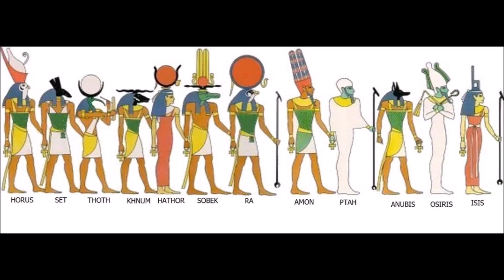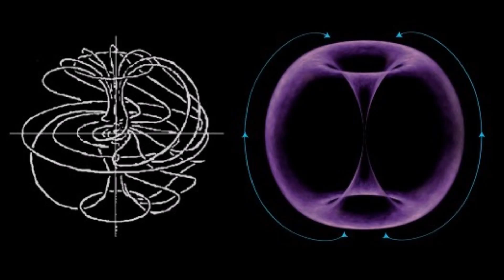So Far Away - Staind - Anubis and Anput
its not what it was before
all these feelings i've shared
and these are my dreams
that i'd never lived before
somebody shake me
'cause i
i must be sleeping

[chorus]
now that we're here,
it's so far away
all the struggle we thought was in vain
all the mistakes,
one life contained
they all finally start to go away
now that we're here its so far away
and i feel like i can face the day i can forgive
and i'm not ashamed to be the person that i am today

these are my words
that i've never said before
i think i'm doing okay
and this is the smile
that i've never shown before

somebody shake me 'cause i

[chorus]

i'm so afraid of waking
please don't shake me
afraid of waking

[chorus]